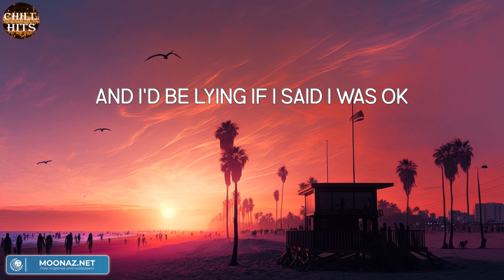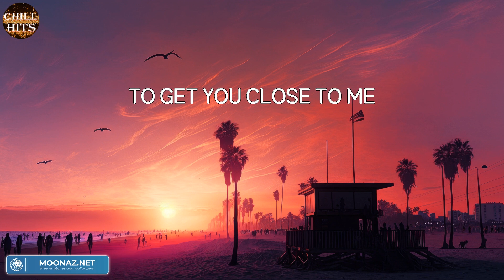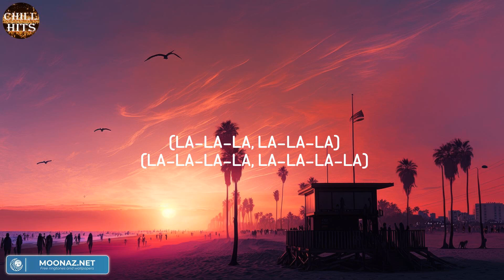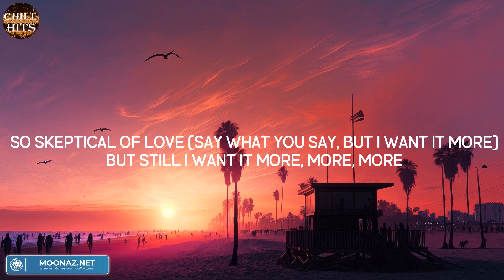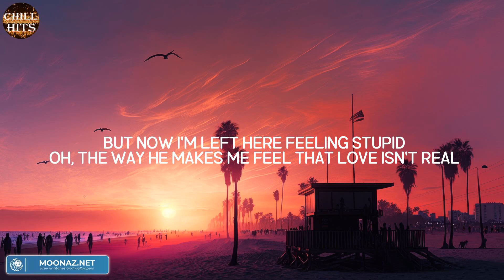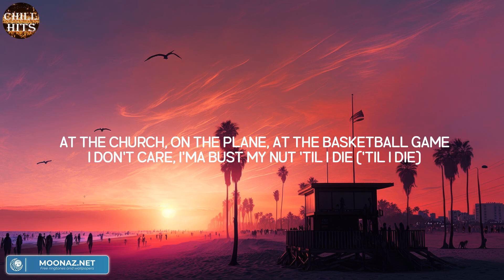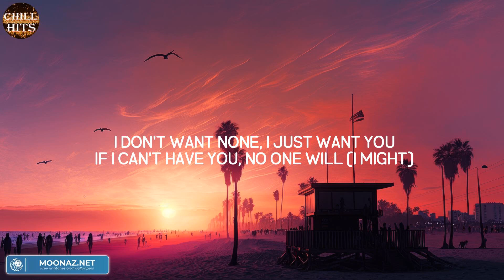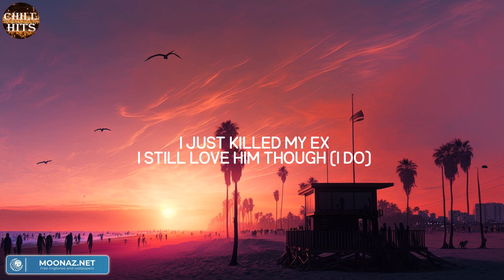That Girl (Mix Lyric) - Olly Murs | Fifty Fifty, NLE Choppa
Lyric:
There's gotta be a way to get you
You gotta
So you better speak up if you want somebody
Can't let him get away oh no no